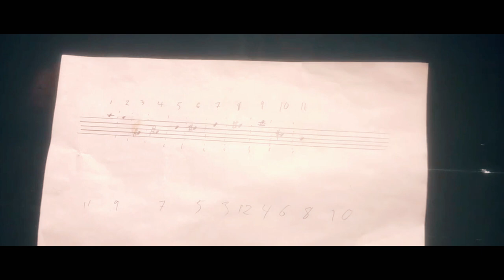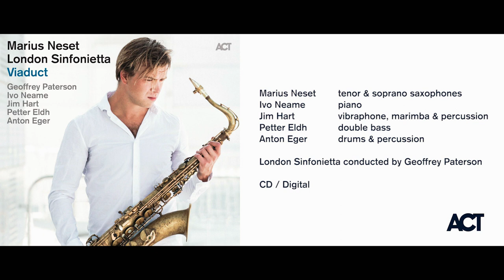Marius Neset & London Sinfonietta: VIADUCT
Out on ACT.

London Sinfonietta conducted by Geoffrey Paterson
Marius Neset - saxophones
Ivo Neame - piano
Jim Hart - vibraphone, marimba & percussion
Petter Eldh - double bass
Anton Eger - drums and marimba

Recorded in AIR Studios, London, December 2018.